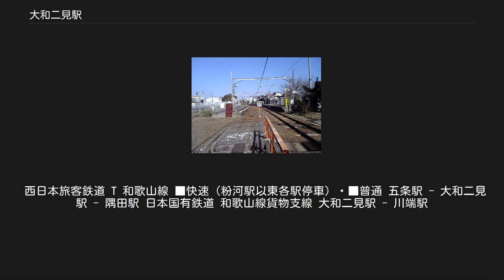大和二見駅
大和二見駅（やまとふたみえき）は、奈良県五條市二見三丁目にある、西日本旅客鉄道（JR西日本）和歌山線の駅である。
 和歌山線においては、この駅から和歌山寄りの各駅を和歌山支社が管轄する。
隣の五条駅の構内からは近畿統括本部（大阪支社王寺鉄道部）の管轄に変わる。
 後にJR和歌山線となる路線のうち、高田駅から葛駅（現在の吉野口駅）を経て五条駅への路線は、私鉄の南和鉄道が建設、開業した。
南和鉄道は、吉野川の水運と連絡の便を図るべく二見駅（後の川端駅）までの路線を建設し、葛 - 五条間と同じ1896年（明治29年）10月25日に開業した。
五条 - 二見間は1マイル71チェーン（約3,038 m）で、この区間は貨物線であった。
 その後、五条 - 和歌山（後の紀和駅）間を建設した私鉄の紀和鉄道では、この五条 - 二見間の貨物線を一部利用して工事を進めることになり、1898年（明治31年）4月11日に五条 - 橋本間を開業した際に、五条起点78チェーン70リンク（約1,583 m）地点に紀和鉄道起点を設置して路線を分岐させた。
この時点では紀和鉄道起点は単なる分岐点であり、駅は設置されていなかった。
しかし1899年（明治32年）に、9月18日開業、10月1日廃止で二見臨時停車場を五条起点1マイル5チェーン（約1,709 m）地点に開設した記録がある。
後に二見駅が開設された時のマイル程は五条起点79チェーンであり、臨時停車場は二見駅から6チェーン（約120 m）和歌山方にあったことになる。
 紀和鉄道が南和鉄道線を一部利用するのは、当初は全線を建設するまでの暫定的なものとされていたが、その後の交渉によりこの形態は恒久的なものとすることになり、1901年（明治34年）7月1日付の契約で、五条から西の旅客列車は紀和鉄道が、五条から二見に向かう貨物列車は南和鉄道が、それぞれ営業することで合意された。
同年10月9日逓信大臣の認可を得て、紀和鉄道の起点が正式に分岐点に移転された。
この合意の中で、分岐点に新たに駅を開設してこの駅を紀和鉄道側が管理することが定められ、1902年（明治35年）6月3日付で分岐点にあたる五条起点79チェーン（約1,589 m）地点に二見駅が開設され、同日従来の二見駅は川端駅に改称された。
 紀和鉄道はその後、関西鉄道へ売却することになり、1904年（明治37年）5月17日に営業を全面的に関西鉄道へ委託し、8月27日に正式に売却された。
これにより、当駅は関西鉄道の所属駅となった。
また南和鉄道も関西鉄道へ売却する方向となり、まず1904年（明治37年）10月1日から関西鉄道が南和鉄道の営業委託を受けて管理することになり、同年12月9日に正式に譲渡となった。
二見駅はこれにより関西鉄道の路線同士の分岐駅となった。
その関西鉄道が、1907年（明治40年）10月1日に国有化されたことで、二見駅は官設鉄道の駅となった。
 1919年（明治42年）4月15日に駅名を大和二見駅に改称した。
開業以来貨物も取り扱う一般駅であったが、1971年（昭和46年）4月26日に貨物営業は廃止となり、旅客駅となった。
また当駅で分岐して川端へ至る貨物線は、1982年（昭和57年）10月1日に廃止となった。
 隅田駅側の踏切からみた駅構内（2010年2月） 橋本方面に向かって左側に単式ホーム1面1線が配置された地上駅で、若干ホームがカーブしている。
 関西鉄道時代の駅配線図では、単式ホームの向かいに島式ホームが設置された2面3線の駅であり、さらに島式ホームより外側に1線の側線とそれに面したホームが設けられていた。
また当駅より五条側で川端へ至る貨物線が分岐して、駅舎より南側を通過して川端へ向かっていた。
昭和40年代後半に発行された書籍に掲載の配線図では、島式ホーム外側の側線はなくなっているが、島式ホームの外側の線に面してホームが設置され貨物上屋とクレーンが設置された構造となっていた。
また川端へ向かう貨物線にはタブレットの受け渡し用の小さなホームが設けられていた。
現在は島式ホーム側の線路は撤去されている。
向かいのホームはまだ撤去されずに残っているが金網で塞がれており、入ることはできないようになっている。
場内・出発信号機も残存しているが横に向けられており、運転取扱上は停留所相当となっている。
 橋本駅...